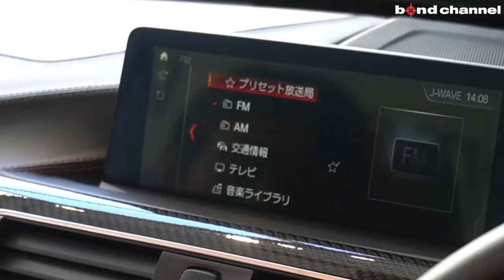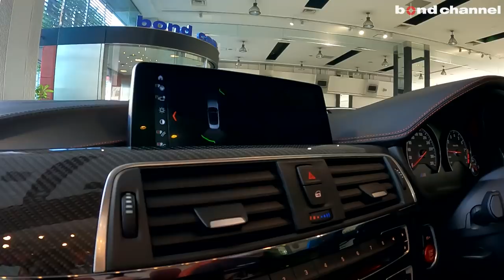【bond cars Arena】反則級の開放感と楽しさ！BMW M4 Cabriolet Competition【車両紹介】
Chapters
00:00 外装紹介
08:00 トランク紹介
09:51 内装紹介
23:42 エンジンルーム紹介
24:48 灯火類・排気音紹介
25:56 ルーフ開閉
26:50 試乗

BMW M4カブリオレコンペティション

グレード M4カブリオレコンペディション
型式 CBA-3C30
ハンドル 右
オーナー履歴 確認中
整備記録簿 あり
保証 あり
修復歴 なし

【M4 CABRIOLET Competition】
　◆直列6気筒ツインターボ
　◆7段デュアルクラッチ式AT「M DCT」

　◆フルレザーメリノインテリア（23.8万円）
　◆パーキングサポートパッケージ（11.6万円）
　　●トップビュー+サイドビューカメラ
　　●パーキングアシスト

【カブリオレコンペティション標準装備】
　◆アダプティブMサスペンション
　◆20インチMライトアルミホイール/スタイリング666M
　◆クローム仕上げデュアルMエキゾーストシステム
　◆ハイグロスブラックキドニーグリル
　◆リトラクタブルハードトップ

【M4カブリオレコンペティション標準装備】
　◆BMWヘッドアップディスプレイ
　◆Mドアミラー
　◆Mサーボトロニック
　◆マルチファンクションMスポーツレザーシテアリング
　◆カーボンインテリアトリム
　◆ドライビングアシスト
　　●レーンディパーチャーウォーニング●前車接近警告機能
　　●衝突回避・障害軽減ブレーキ
　◆8.8インチワイドディスプレイ）タッチペネル機能付）
　◆HDDナビゲションシステム
　◆オーディオビジュアルシステム
　　●TVチューナー●FM/AM●CD/DVD●Musicコレクション
　◆haman/kardonサラウンドサウンドシステム

　◆レーダー/ドライブレコーダー

〒338-0001
埼玉県さいたま市中央区上落合2-4-1
定休日：毎週月曜日
担当：小嶋